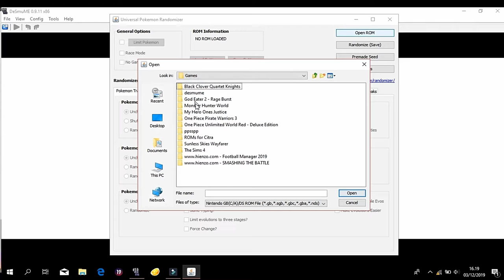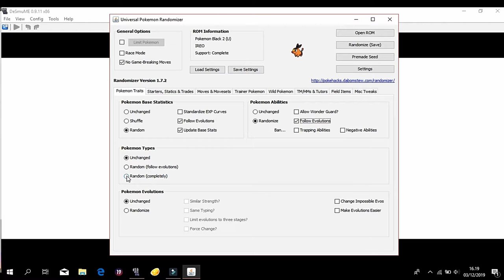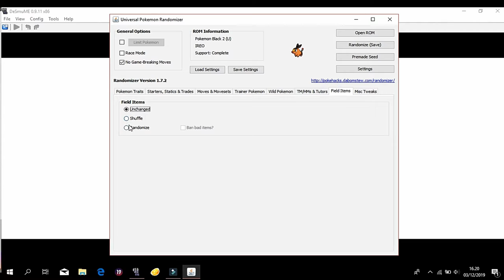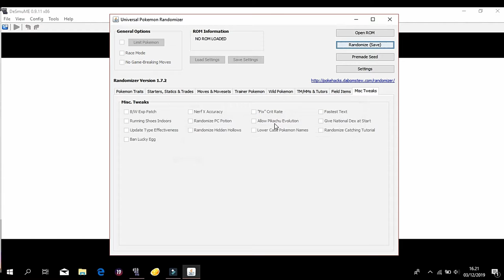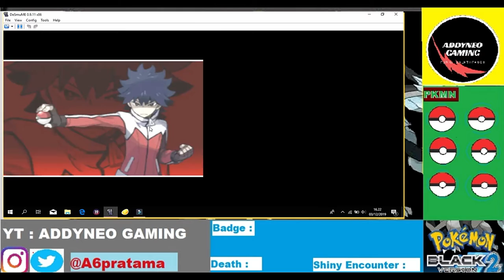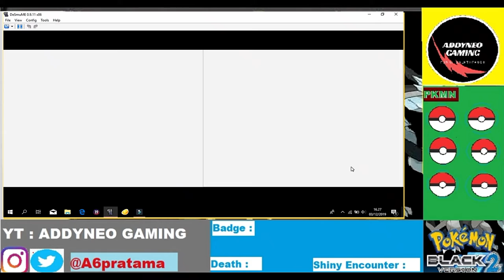Pokemon Black 2 Super Ultra Randomizer Challenge part.1 || PEMILIHAN STARTER, RULES!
Hello, guys!

Kali ini kita akan memulai series video pokemon terbaru guys..

Untuk pertama kalinya, gua akan melakukan nuzlocke challenge!
Bagi kalian yang belum tau nuzlocke challenge, nuzlocke itu sebuah tantangan untuk para trainer pokemon supaya game pokemonnya menjadi lebih seru..

For you who missed out..here the rules:
Nuzlocke :
1. Cuman boleh nangkep 1 pokemon pada pertemuan pertama di tiap  area (only catch one pokemon on first encounter in every area)
2. Jika pokemonnya fainted dalam battle, dihitung mati, dan gaboleh dipake lagi (if the pokemon fainted, its counted as die, and never use that pokemon again)

Super Ultra Rules (made by me):
1. Ga boleh beli potion, super potion, hyper potion, full restore, max potion, di poke mart dan vending machine (forbidden to buy healing item in poke mart and vending machine)
2. Cuman dibolehin pakai 2 item di setiap battle, kecuali pokeball (restricted just only use 2 items on battle, except pokeball)

Clause :
1. Shiny clause
2. Dupes clause

Hidden cheats :

1. Gua bisa beli healing item di join avenue karena bukan terhitung pokemart hehe..

Randomizer

Trainer, pokemon moves, abilities, encounter, drop item, dll..